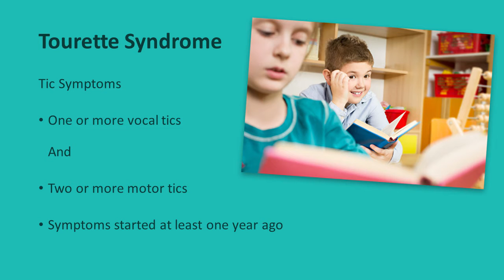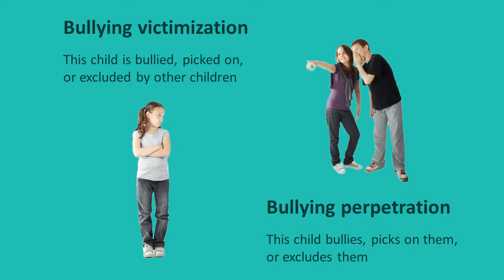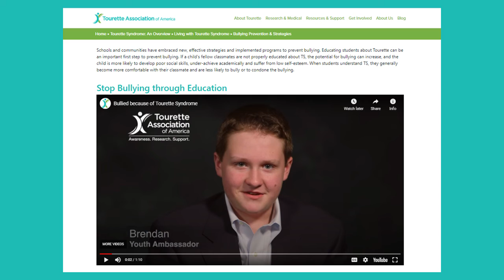Bullying Victimization and Perpetration among U S Children with and without Tourette Syndrome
Researchers from the Centers for Disease Control and Prevention (CDC) and the Health Resources and Services Administration (HRSA) used parent-reported, nationally representative data to understand the prevalence of Tourette syndrome, co-occurring disorders, and bullying involvement. The findings showed that 1 in 333 children was diagnosed with Tourette syndrome. More than 80% had other mental, behavioral, or developmental disorders. More than half of children with Tourette syndrome were victims of bullying. About 20% were also perpetrators of bullying; most of these perpetrators were also victims of bullying. Parents, teachers, and healthcare providers can ensure that children receive the right support. Read the full article